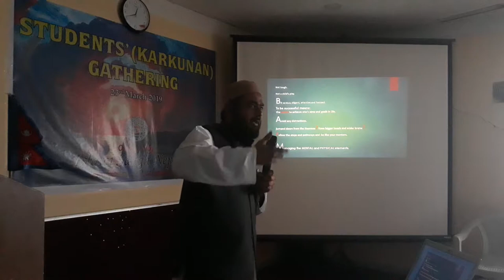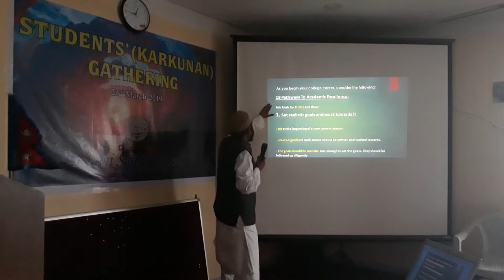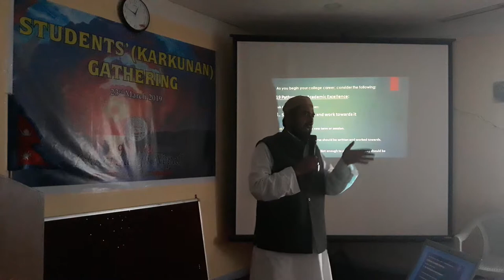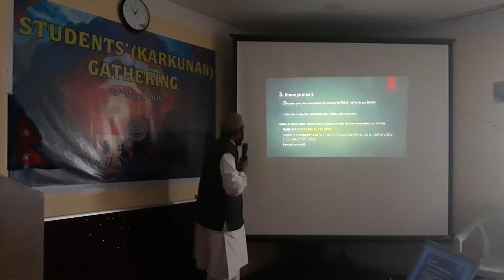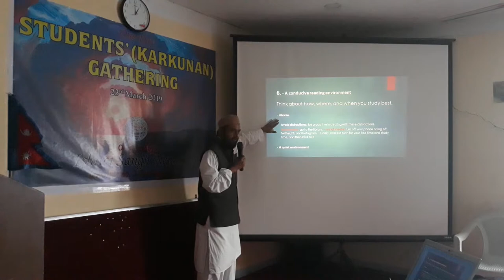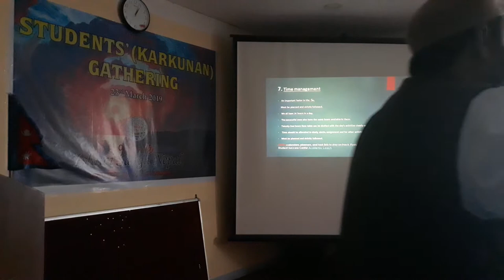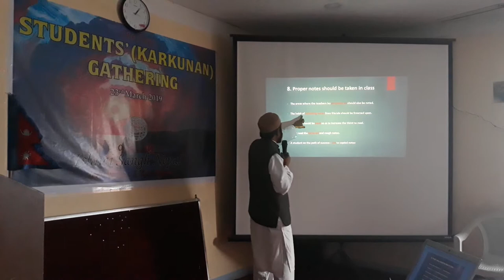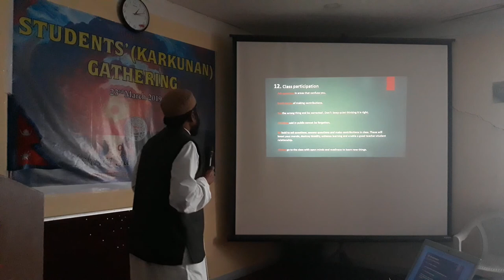How to attain academic excellence? Part 1 [ By: Dr. Shamim Ahmad]